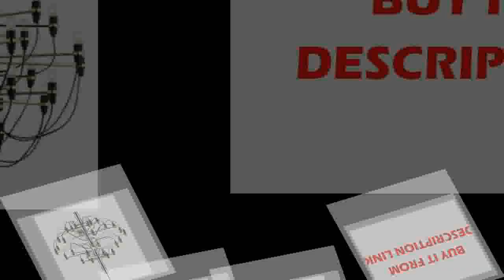Crystal Chandelier For Living Room Bedroom Master room Cristal Lustre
Product On Aliexpress

Brand Name:LODOOOItem Type:ChandeliersIs Bulbs Included:YesCertification:UL,CCC,RoHS,ce,FCC,LVD,EMCBody Material:IronLight Source:LED BulbsStyle:ModernBase Type:Wedge